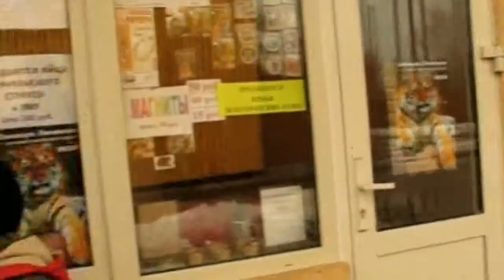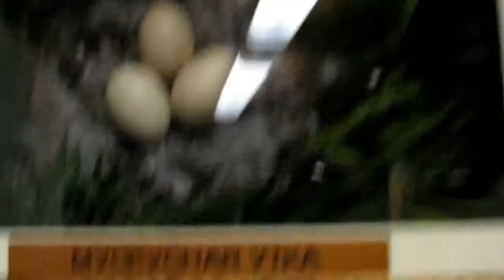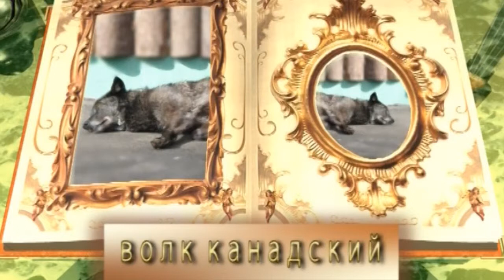Зоопарк «Лимпопо» - 2010: музыкальные заметки на Страстной неделе - 1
Этой музыкальной прогулке пять лет. В ту пору я монтировал видео гораздо хуже, чем сейчас, и звук записал скверно. И камера была слабее, и нижегородский зоопарк «Лимпопо» за эти годы стал больше и красивее. И всё же тот старый ролик мне по-прежнему занятен. Какой-то радостной непосредственностью и раскрепощённостью, доброй улыбкой. Вот я его и переформатировал в HD формат, обновил, так сказать. Рекомендую!